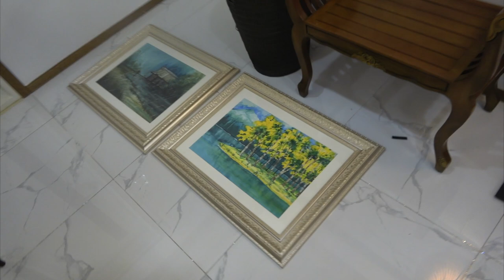이게 바로 칠월칠석! 전날부터 시작되는 음식준비! 🇰🇷칠월칠석v-log 1편🔹천신제자눈꽃마녀🔹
지난 세월 마녀샘께서는 어떻게 칠월칠석을 준비하셨을가요? 항상 정성껏 사랑하는 마음으로 준비하시고 기쁜 마음으로 행하시는 모습을 보여드리고 싶어 브이로그를 만들었습니다  감사합니다 ^^